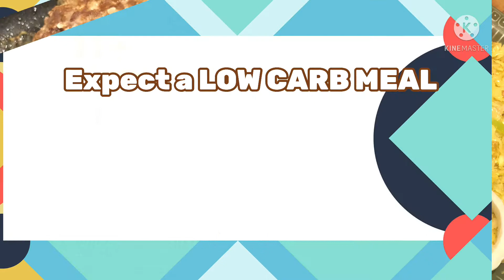How to make a Juicy Low Carb Burger Meal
I’m inspired to share my Low carb and NO RICE journey. Herewith is my juicy lowcarb burger recipe.

Before starting a NO RICE diet or LC pls consult your physician.